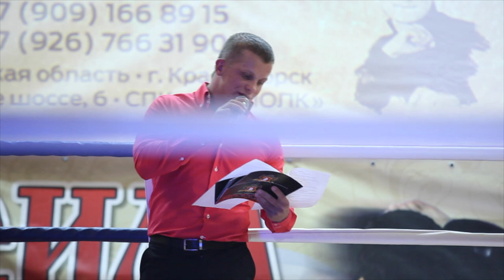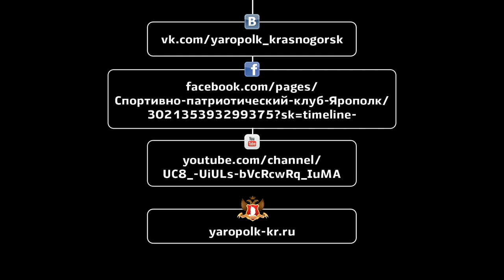Представление бойцов. Турнир по единоборствам.СПК "ЯРОПОЛК", февраль 2015 г.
21 февраля 2015 г. СПК "ЯРОПОЛК" организовал 4-й турнир по единоборствам среди юношей и взрослых, посвящённый памяти сотрудников управления "Альфа" ЦСН ФСБ России майора Панина И.С. и капитана Лашина Р.А. погибших при исполнении воинского долга.
Мероприятие прошло в спорт зале СПК "ЯРОПОЛК" в г. Красногорск.
Было реализовано региональное спортивно-патриотическое мероприятие в котором приняли участие 24 спортсмена из клубом Москвы и Московской области. На турнире присутствовали 600 зрителей, представители региональной прессы. Благодаря размещению видео отчета турнира в социальных сетях сотни молодых людей были привлечены к занятиям спортом и довоенной подготовке, что позволило пробудить в них интерес к воинской службе и воспитать характер защитника.